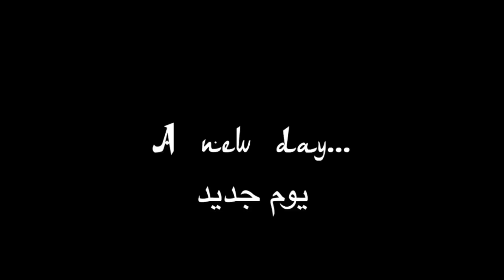Woman Travelers Guide For SAUDI ARABIA - المملكة العربية السعودية 2030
Saudi Arabia opens up to tourism and we got invited by the Tourism Board to experience the adventures the country has to offer. It was my first time to visit the country, and I wanted to share my experience with everyone who has not been there yet, so I made this vlog about a woman's perspective when traveling to Saudi Arabia.

Natalie: @coco.natty
Mick: @micksalas

 الله يحفظ مملكتنا , المملكة العربية السعودية,2030 سياحة